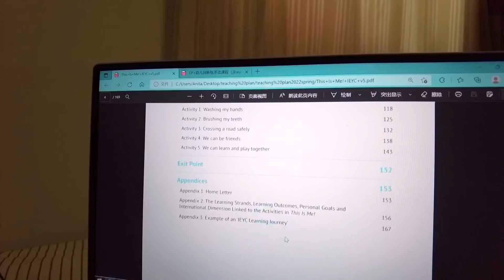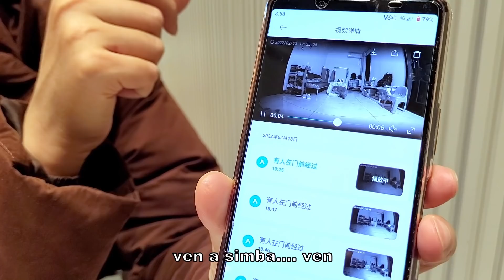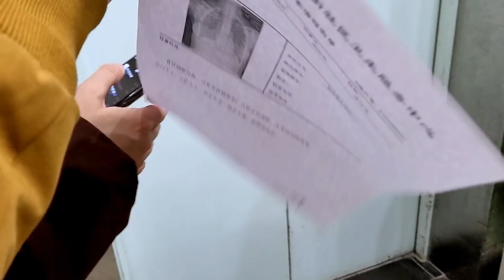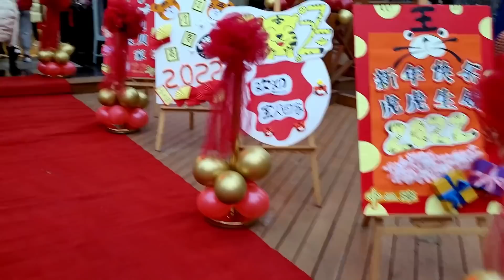🏮Show de luces en la muralla / No se celebra San Valentin 🙃/ De regreso al trabajo 👩🏻‍🏫VLOG